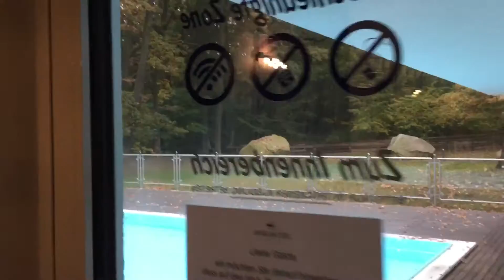Rundgang Spa- & Wellnesscenter „Aquamarin"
Sie wollten schon immer einmal wissen, wie es in unserem Spa- & Wellnesscenter „Aquamarin“ aussieht? Wir nehmen Sie mit auf einen virtuellen Rundgang durch unsere großzügige Wellnessoase.
Wenn Sie wirklich jeden Winkel unseres Wellnesscenters erleben wollen, dann müssen Sie allerdings direkt zu uns ins INSELHOTEL Potsdam kommen.